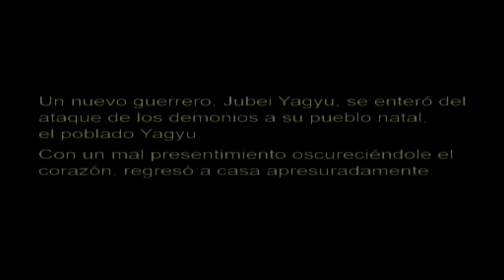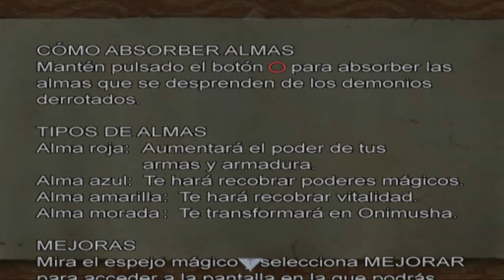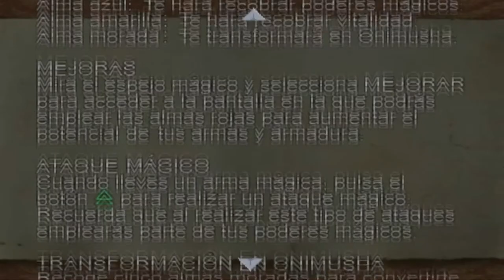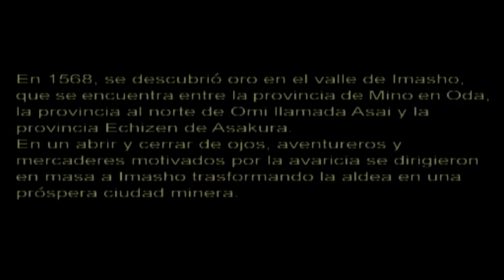El camino de la venganza - Onimusha 2 samurai's destiny part 1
Una nueva version de Resident Evil y DIno Crisis, en esta caso ya no hay zombies y menos dinosaurios sino demonios en la antugua Sengoku.